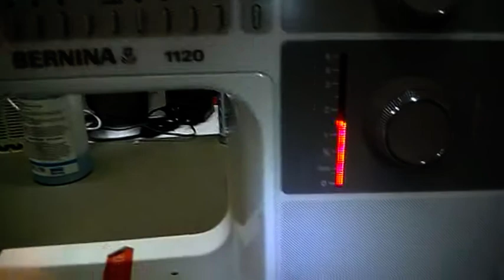Bernina 1120 leder Nähen Test nach dem Service